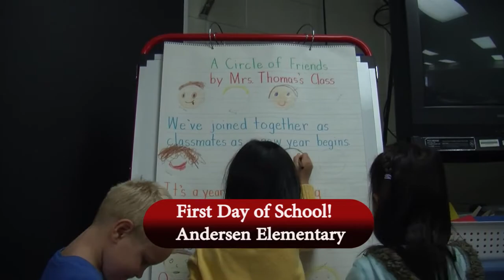Union Public Schools: First Day Back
The Union School District had a great first day of school for 2014-15. Take a look at just some of the images captured on August 20.
Go, Union!!!